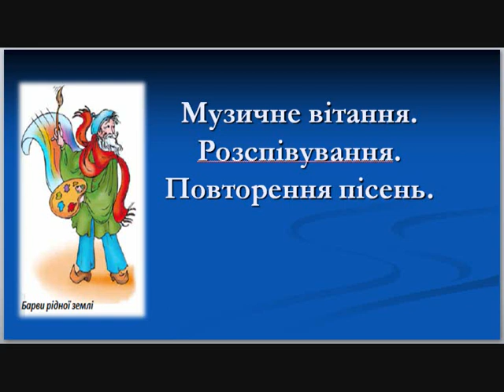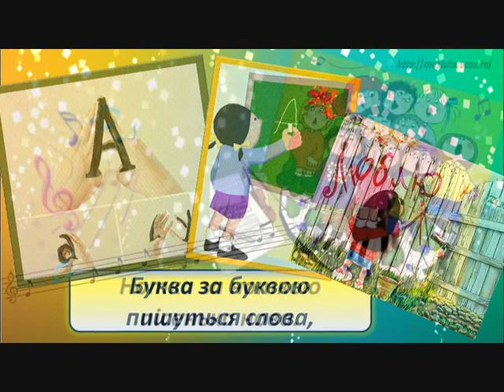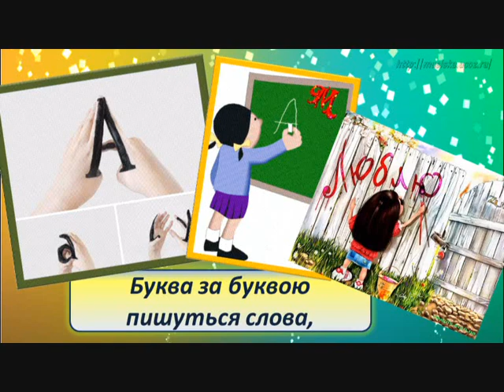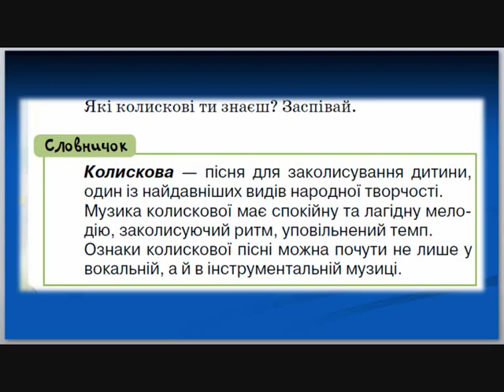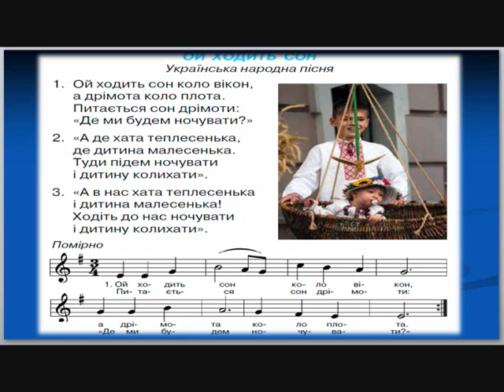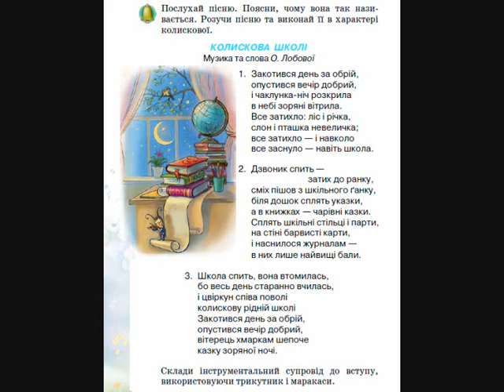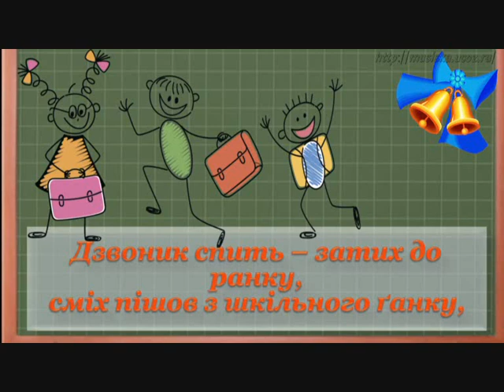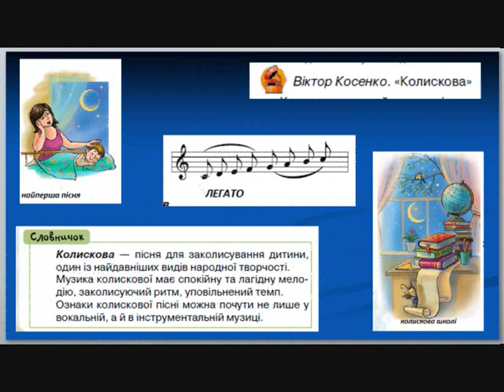Урок музичного мистецтва №11 в 3 класі " Найперша пісня"